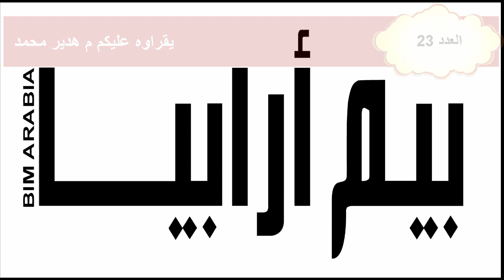BIMarabia 23 تحليل وتقييم إمكانيات تنفيذ البيم في شركة الإنشاءات الصغيرة